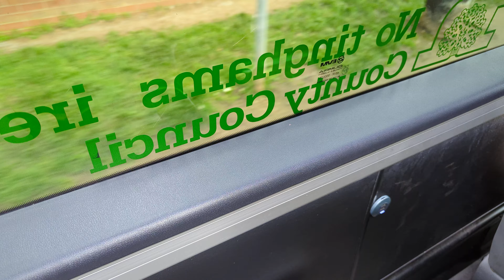Ride on Nottinghamshire County Council Nottsbus Connect 0054 on the 33 from Friar Lane to Daleaide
Here's a ride on Nottinghamshire County Council Nottsbus Connect Mercedes-Benz Sprinter EVM Cityline 0054 on the 33 from Friar Lane, Nottingham to Daleside, Cotgrave (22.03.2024)